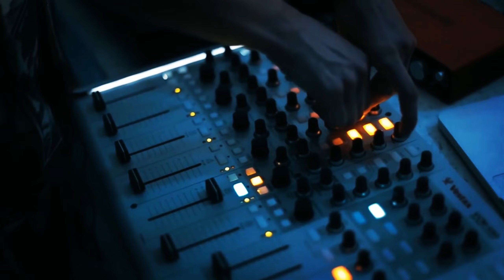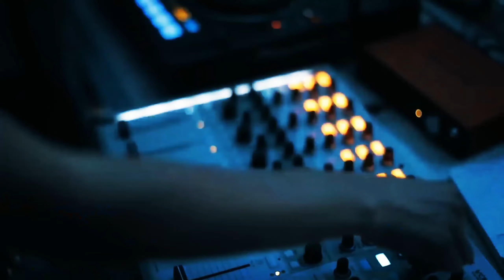GREGORI Freak Like Me (BroxMusic video edit)